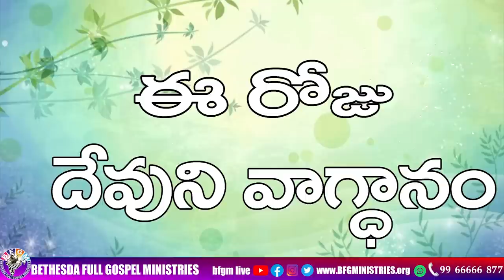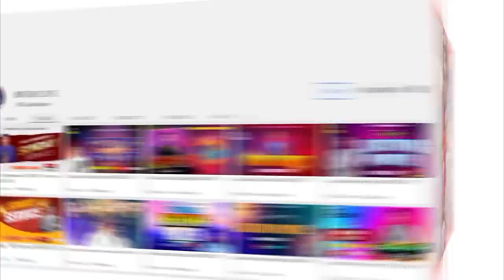Today's promise 24.06.2023 | BFGM LIVE